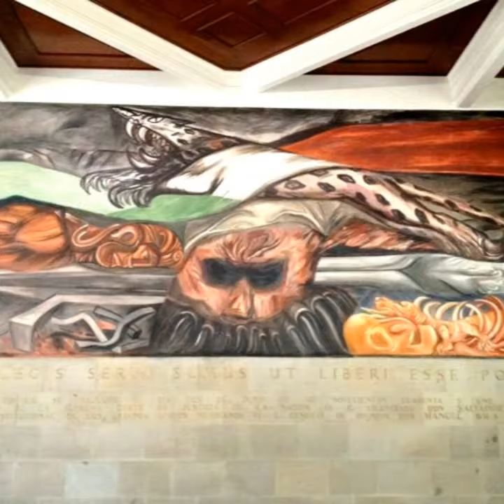ORGULLO MEXICANO FUNDADOR LIC. DELFINO CORNEJO TORRES